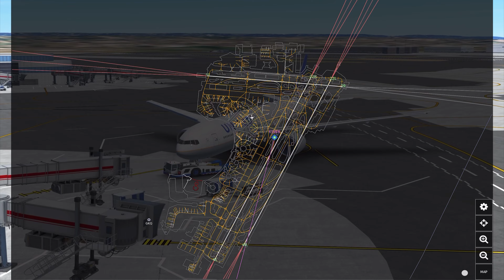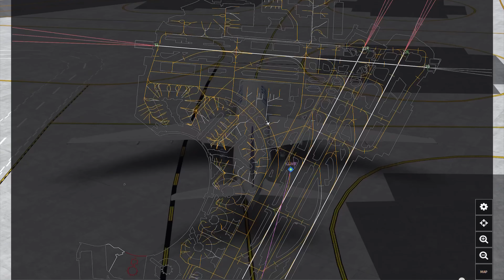Cockpit View United 777-200ER Takeoff from Newark (EWR) | Boeing 777-200ER - In-game Recording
Thanks for taking some time to watch this video.
NOTE: This is a real-time, in-game departure/arrival
Video: Departure from Newark, New Jersey with a United Airlines Boeing 777-200ER
Airport: Newark Liberty International Airport (EWR/KEWR)
Route: Newark, New Jersey, U.S.A. - San Francisco, California, U.S.A.
Equipment: United Airlines Boeing 777-200ER (UAL B772) (N795UA)

Gate Departure: Terminal C Gate C98 @ 10:47 AM (EDT)
Takeoff: Runway 22R @ 10:59 AM (EDT)

This flight, like almost all of my flights, is a real-life route as of the time of creation. The flight number is UAL/UA2428 between Newark Airport and San Francisco Intl. It is scheduled to takeoff at 10:15 (UTC-4:00) and arrive at 12:53 (UTC-7:00). The scheduled total travel time is 6 hrs 00 min according to FlightAware and United Airlines.

SID: NEWRK4 via HOU

This video is shot with Infinite Flight, a mobile flight simulator available for IOS and Android. Infinite Flight offers the most comprehensive flight simulator experience on mobile devices, whether you are a curious novice or a decorated pilot.
Version 24.2

Timestamps
0:00 - Intro
0:05 - Terminal/Readying for departure
1:15 - Pushback
4:20 - Taxi out
8:25 - Timelapse while holding short
10:25 - Takeoff
11:35 - Departure
15:30 - Timelapse/Climb
16:47 - Outro

Infinite Flight Community - @Mr-plane-guy1

Filming Device - iPad Pro (2021)
Editing Device - iPad Pro (2021)
Editor: iMovie (mobile), Adobe Premiere Rush (mobile)

© Mrplaneguy1 2024 - All video presented in this video is property of Mrplaneguy1 and may not be reused without permission.